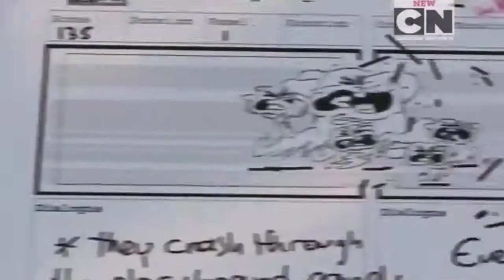Gumball AMV: Thunder